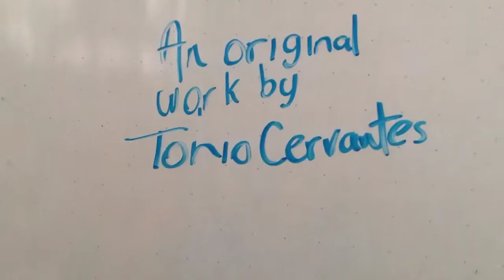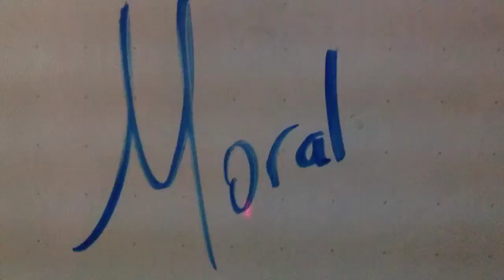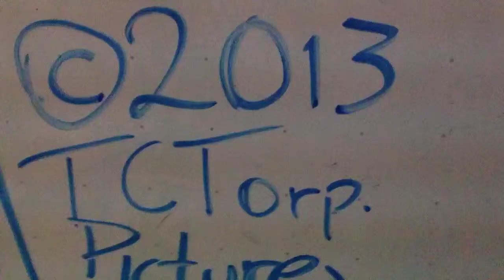The Young Man and his Robot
A project I made for college on a fable I made up. Enjoy and leave questions in comment section